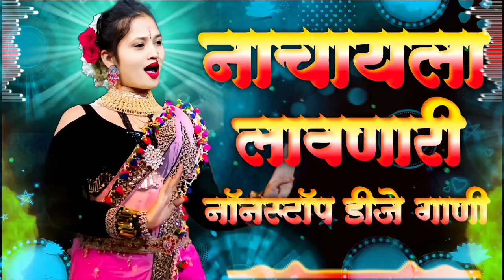नॉनस्टॉप कडक डीजे गाणी Marathi DJ song | Marathi DJ Remix | Marathi VS Hindi DJ Song | DJ Active Pad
जर तुम्हाला वाटत असेल मी तुमचे गाणे या चॅनेल वर अपलोड केले आहे आणि जर तुम्हाला ते काढायचे आहे तर तुम्ही डायरेक्ट आमच्याशी संपर्क साधावा 🙏